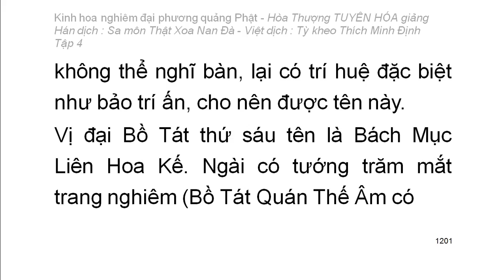Kinh hoa nghiêm - hoà thượng Tuyên Hoá giảng giải - Tập 4/25 (tiếp theo)